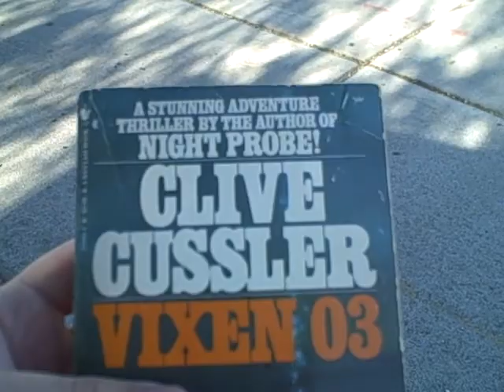Ed Tribble's Bus Experiment Day 16